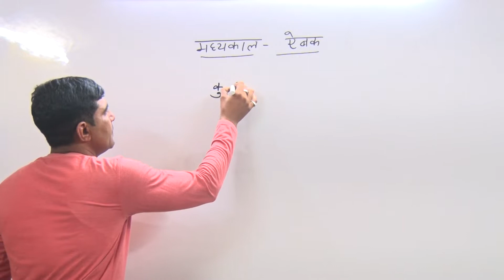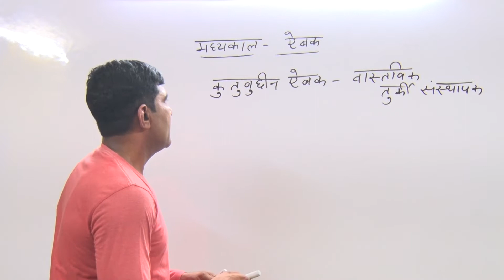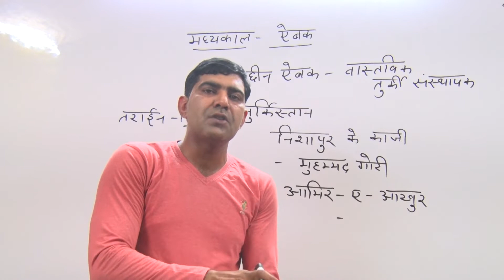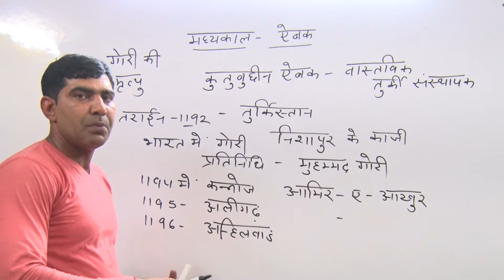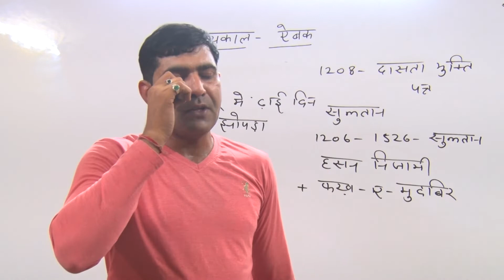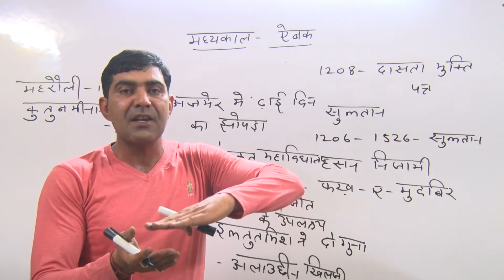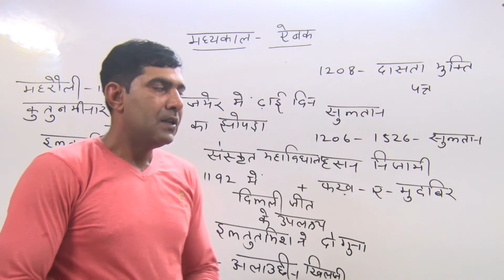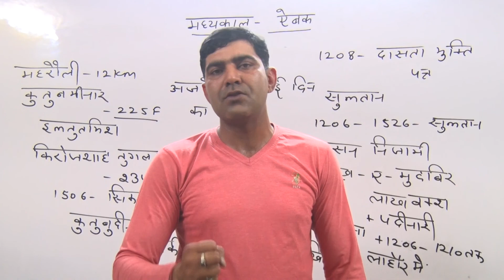MIDDLE INDIA Kutubudeen Abek HindiLecture 3